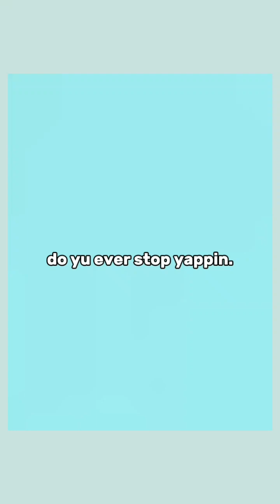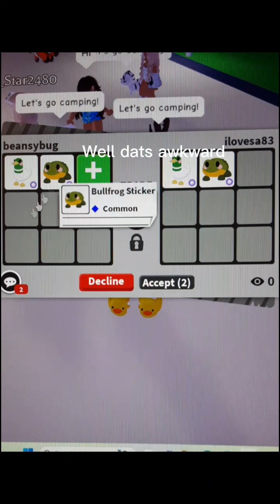☆Doing a one color challenge with @Jordan_VlogsRamirez |Hashtags: fypシ adoptme☆